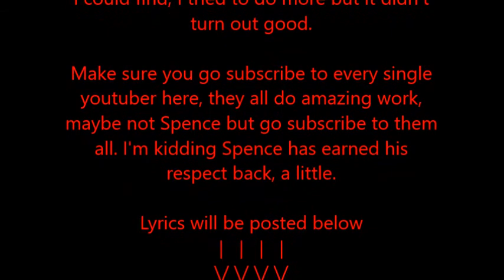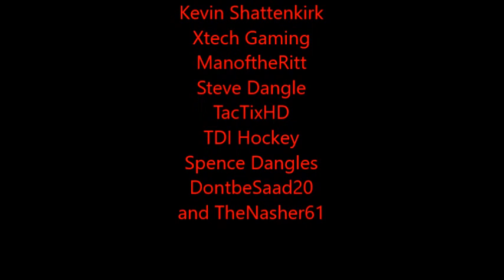Photoshop Episode 2 NHL Youtubers Edition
Guys thanks for stopping by, I would've done more but its so ahrd getting the pictures and this took me over 5 hours of my sleep time so enjoy!!
Lyrics-
LETS GO. 100k here we go
kept my heart on the game and now we in the show
Yeah it started as a dream just my passion my esteem,
Now we’re lifting this up Stanley Cup and you’re the team. LETS GO

Hockey is my life you know the quote, started as a kid and now I’m all afloat,
We were playing round this city, shooting biscuits everyday,
Got a couple mean looks, didn’t care what people say,
We just kept the game going, all day and all night,
Cops come to shut us down, then they say it’s alright,

Win by two, game close, shining bright with the stars,
Gotta call a timeout, move the nets for the cars,
Now it’s time to move out, everybody needs to go, put the final shot in, gonna snipe it like a bow
Got the game on my stick, and we know this is the one,
With a celly like Teemu, turn my stick into a gun, THAT’S FUN

Aye this as real as it gets, this is my life, this what made me who I am,
So I pick up that puck, and I put it to the net, and I rip it all out, puck soaring like a jet,

Yeah, you know what happens next. BAR AND IN.

[HOOK]
LETS GO. 100k here we go, kept my heart on the game and now we in the show
Now we’re lifting this up, Stanley Cup and you’re THE TEAM.
LETS GO. 1 million on our way, kept my mind on my fans, and I’ll never go astray,
Now I’m living this life, and I do it all for you,
Bring a smile to my face cause I know what we can do. LETS GO.

Live free dangle hard, you know the motto,
Training twenty years, now it’s like I won the lotto,
I was grinding everyday, doing dekes all in my sleep,
All the kids up in their beds, I was out here dangling sheep,

Then I take a net, set it up, and that’s when it starts,
Skip a puck across a pond, hit the bulls-eye like darts,
Yeah my mind started spinning, and my dreams kept growing,
This is only the beginning, never stop and never slowing, AHH

Out of bed next day, and I hit my phone,
See my clip on top plays, now I’m in the zone,
This is top play two, this is on the news, this is my lit fuse, never care about the views, AYE
We be going on in, we be making new friends, we be dangling till the end,

Spread the game loud and proud, never change like I vowed, getting bigger like a crowd, now we’re sitting on a cloud LIKE

YEP,  man I love this game...this is what it’s all about

[HOOK]

Now we slow the beat down, keep my heart on my chest,
And I love you like my family, hope you know that you’re the best,
Had a plan as a kid, Now I say that THIS IS REAL
Get to sit on a track, let me tell you how I feel
Hope you’re seeing the appeal, rock solid like we’re steel, then one last time we say it with a squeal